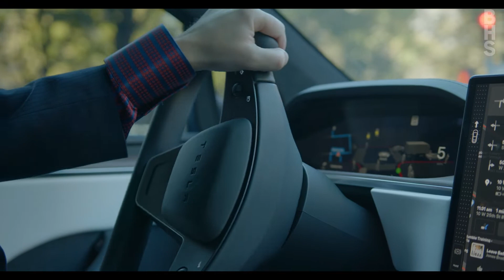Meet Jacob E Miles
Jacob E Miles